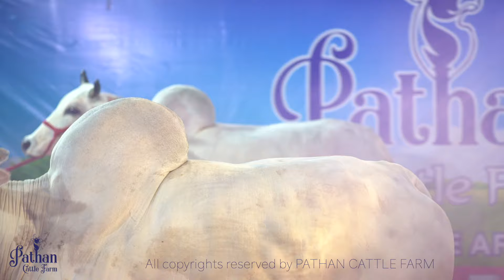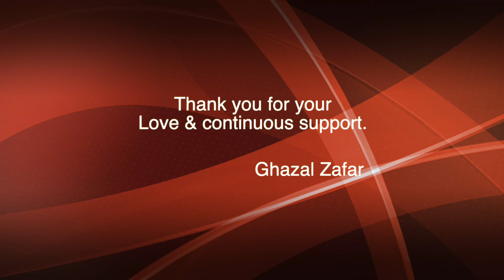Pathan Cattle Farm 2023 Collection